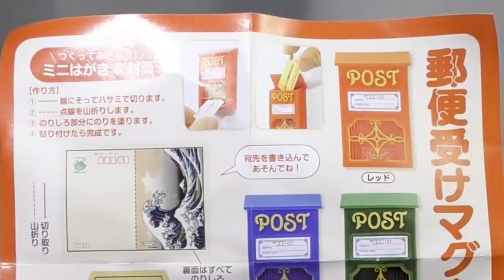Gacha Japanese CapsuleToy miniature #56 Japanese old mailbox magnet